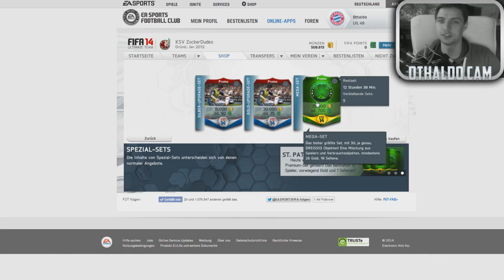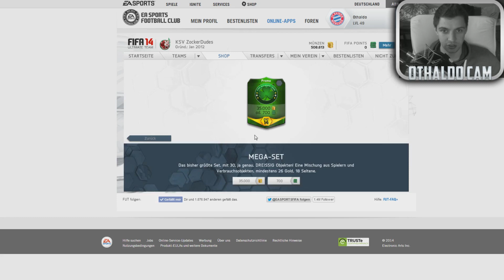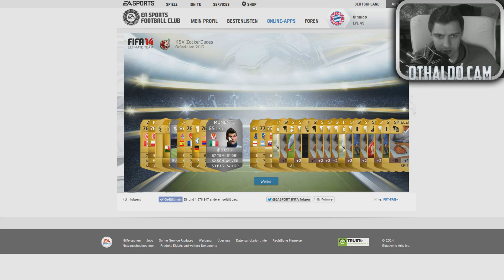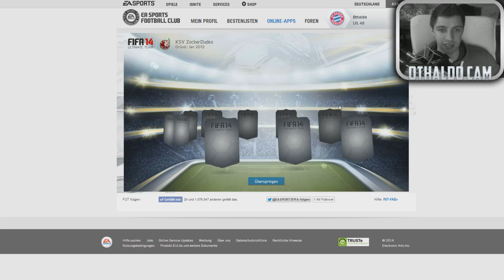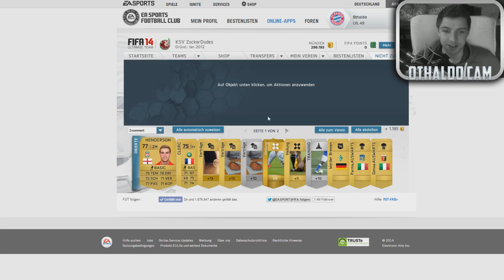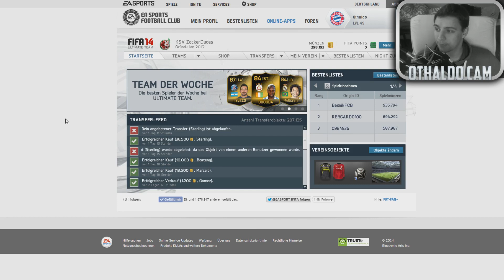FIFA 14 ULTIMATE TEAM PACK OPENING #02 - ST. PATRICK'S DAY [DEUTSCH]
▼▼▼ Schaut bitte in die Videobeschreibung! ▼▼▼

► Kommentiertes FIFA 14 Let's Play von OTHALDO

Eure ZockerDudes
Daanbo & Othaldo

Genre-Tags: lets-play sportspiele
Weitere-Tags: